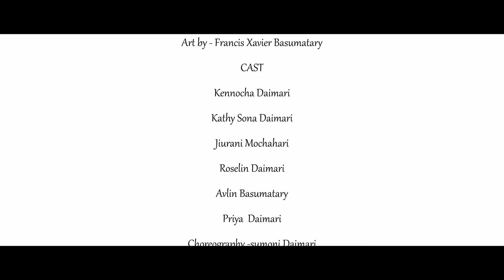UDANG GWSWA BIRBAIYW // New Official Bodo Music Video 2022 // 4K //Kennocha Daimari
Hello guys,

Song- Udang Gwswa Birbaiyw

Singer- Kennocha Daimari

Humming - Irin Daimari

Lyrics, Tune & Music- Prasenjit Khakhlari

Recorded, mixed & mastered- Orai Basumatary.

Flute- Sunil Boro

Keyboard- Subut Daimari

Percussion- Sunny Khakhlari

Art by - Francis Xavier Basumatary

                                  CAST

                       Kennocha Daimari

                       Sunny Khakhlari

                       Kathy Sona Daimari

                       Jiurani Mochahari

                       Roselin Daimari

                       Avlin Basumatary

                       Priya Daimari

Choreography - Sumoni Daimari

Producer- Kennocha & Mom

Mua - Priya Daimari

Camera man and editing by- Simson Daimari

Aerial - Birdaw Basumatary

Colour- Grading - Amit Bty

Copyright_notice:

Copying or reproducing any part of this video in any other channels without prior permission is strictly prohibited.

Thanks 🙏